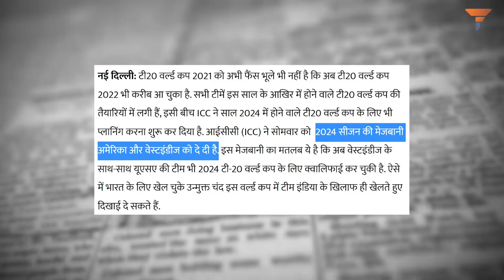BCCI के पक्षपात का असर: Unmukt Chand will play for USA against India